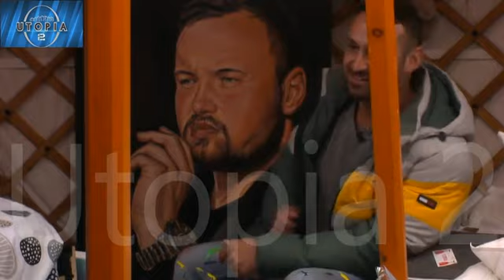Na het vertrek van Billy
hebben Gerrit, Merel en Hiske een gesprek in de tent.